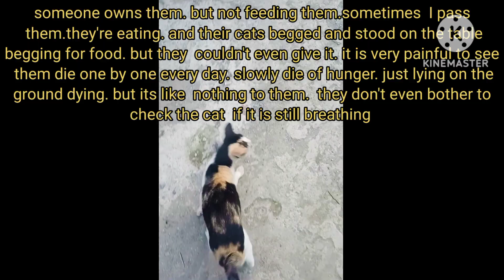FEEDING ABANDONED CATS